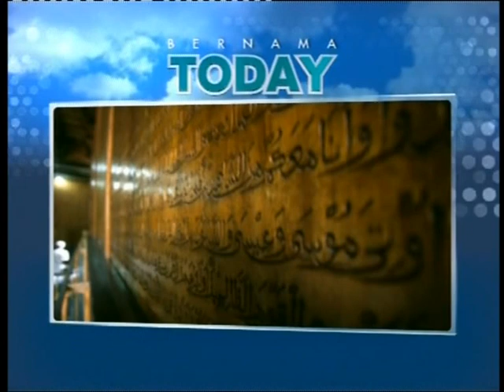Luqman Lee talks to Fabian Narcis about social documentary on Bernama TV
Luqman Lee as guest on Bernama TV talks about social documentary